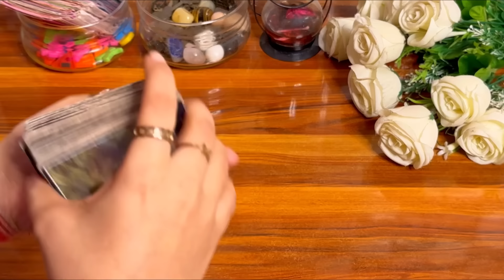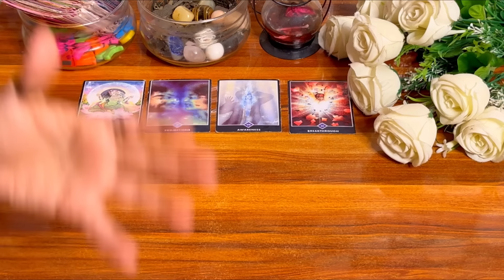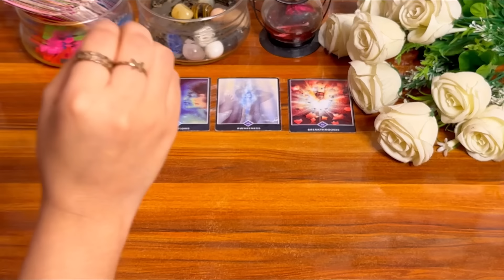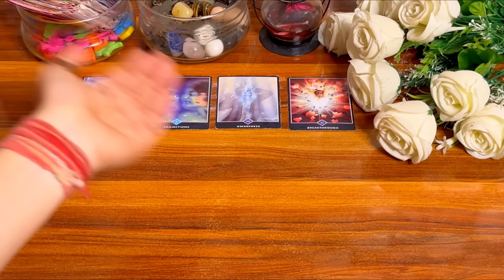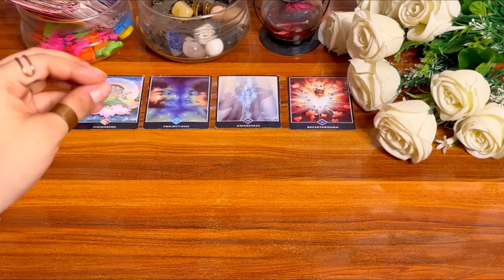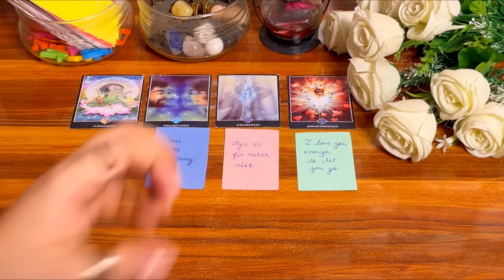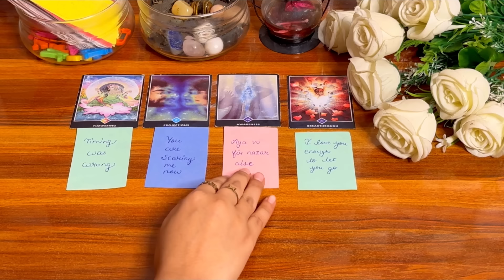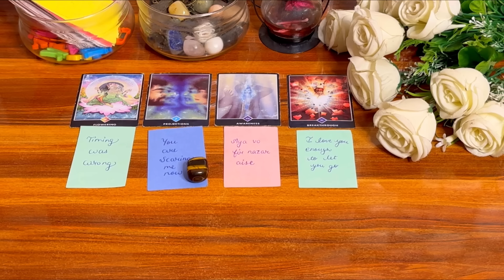💫💕उनका संदेश आपके लिये ❤️Unka sandesh apke liye 💌🌹